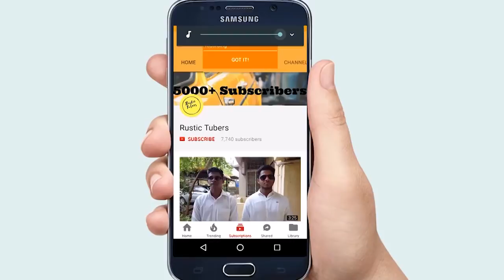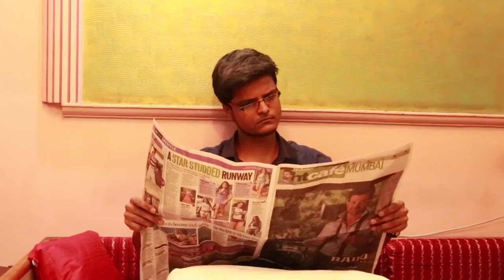Awkward Moment | Episode 2 | Rustic Tubers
Share this with all of your friends and family.

Feedback positive or negative is always appreciated.